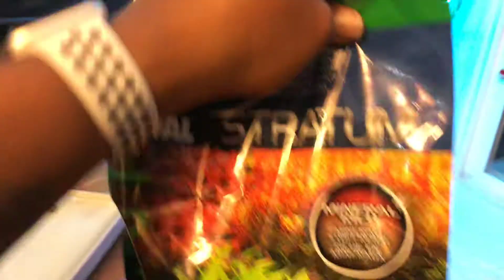Update on aftermath of shopping trip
Had to get a new ada spec with some rocks and ada substrate I’m so happy 😀